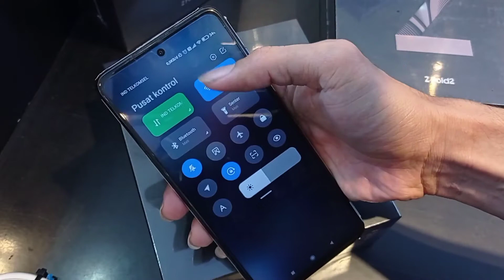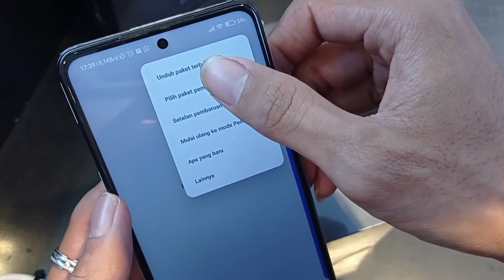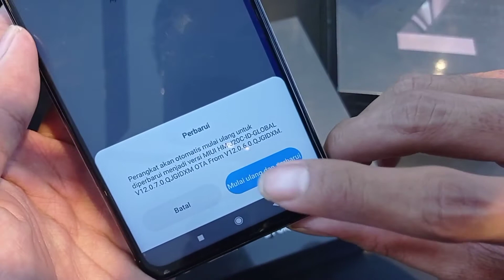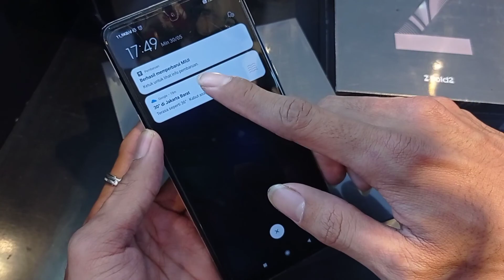CARA UPDATE MANUAL ROM MIUI ID | POCO X3 NFC SURYA